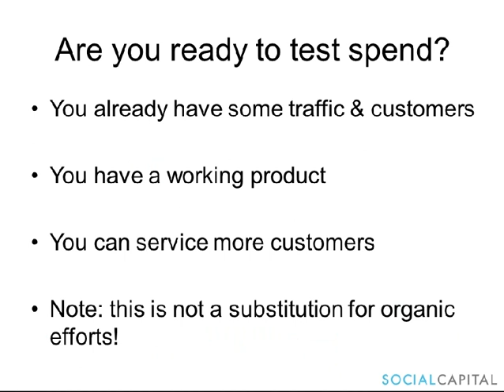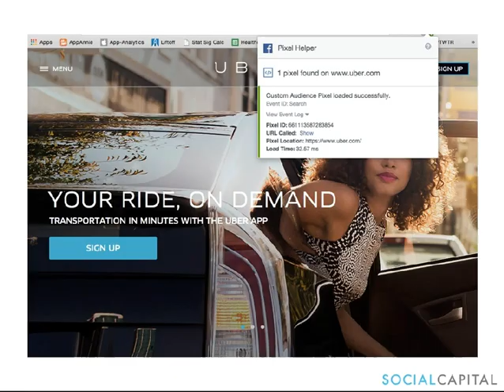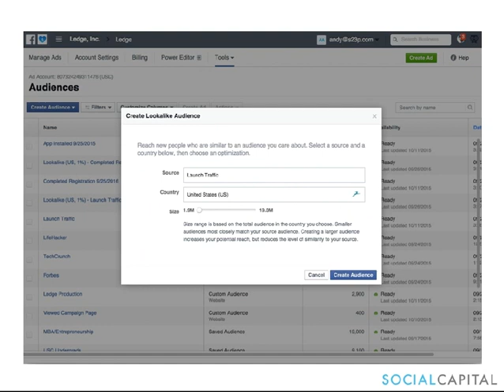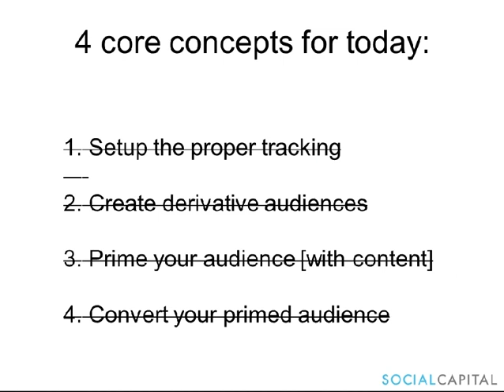How to spend your first $10K in paid Marketing for Startups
How to spend your first $10K in paid Marketing for Startups. Author:
Andrew Artz, Partner, Head of User Acquisition at Social Capital

Find out how to use custom audiences of Facebook to drive 10x improvements in your customer acquisition strategy. This deck goes into depth on how you can setup Facebook's custom audiences product for your audience and use page post engagement ads to sow the seeds of a novel strategy. This deck was prepared by Andy Artz, Partner at Social Capital. for more about us.

1. How to spend your first $10K: Using Custom Audiences to be 10x more effective
2. Apply to the FBStart Program Get $2.5K in free FB ads credits if you qualify* Turn your $10K into $12.5K
3. How to spend your first $10K $12K
4. Hi, I’m Andy Artz Partner @ Social Capital Head of User Acquisition We invest in transformative ideas with global impact to fundamental human needs VP @ OMGPOP Analytics & Finance Real-time Multiplayer Social & Mobile Games
5. Are you ready to test spend? You already have some traffic & customers You have a working product You can service more customers Note: this is not a substitution for organic efforts!
13. Yea, there’s a lot to choose from
14. Pick a scalable platform The purpose of your first $X should be to to prove out the viability of a channel If it works, you can pour more $ in based on your learnings Avoid one-offs and things that you don’t have control over (e.g. buying a billboard)
15. CONTENT COMPLEX IDEAS SOCIAL TARGETING SEM CAPTURE INTENT VIDEO BRANDING Find “product-platform fit”
16. Strategies to avoid when you’re young
18. It takes 50-100K installs in 24 hours to penetrate the Top 10 on iOS. The plus is organic discovery. Incentivized networks charge ~$1-2 per install App store charting & bursting
19. How charting works Done well, spending ~$2K per day on incent traffic can yield 0.5x-1x organic lift on iOS
20. Popular keywords are $$$ It is unlikely that your product’s v1.0 LTV can compete with their v10.0 LTV
21. IP-based geo-targeting ≠ great We compared users’ GPS location from 1st app open to determine what % were within targeted city limits ~40%+ inaccuracy Mobile ad network
22. CONTENT COMPLEX IDEAS SOCIAL TARGETING SEM CAPTURE INTENT VIDEO BRANDING Onwards to custom audiences…
24. Use FB’s custom audience pixel
25. Get the FB Pixel Helper
26. Install the FB custom audience pixel
28. Create custom audiences
29. Analyze your custom audience using FB Insights
30. Pro-Tip: Create a 1% Lookalike Audience
32. Prime your audience using earned or owned media
33. Q: How do I get my custom audience pixel on my earned media?
34. A: Use redirects or iframes. Snip.ly is your friend.
36. Recap: You now have placed your custom audience pixel on your earned media. When you send traffic to that short URL, you are planting the seeds of your custom audience
37. Next - drive traffic to your site from your FB page
38. Create a hidden post from your FB page in FB power editor using the snip.ly URL
39. Now boost the post using a Page Post Engagement ad targeting your Lookalike 1%
40. Why should you boost posts? 1. Your historical traffic flow is small and you want to grow it 2. You want to target a new niche not reflected in your current traffic 3. You accrue organic reach to your page 4. You can access cheaper CPM / CPC
44. Convert the users who have visited your page/blog
45. Branded mobile app install ads
46. This test: show the ad to a “primed” custom audience vs. a general lookalike audience of “non-primed”
40. Hey…that was only 4x improvement…I want my money back!
51. This test was run with $2500 in spend…which is the free credits you got to start

Music Supplied by Tobu:
Artist Name: Tobu & Jordan Kelvin James - Summer Breeze